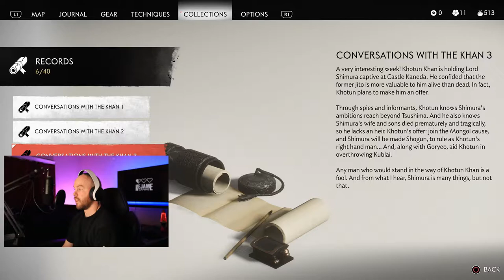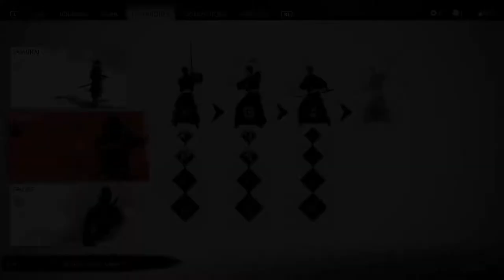Let's Play: Ghost of Tsushima Pt. 7!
Hey everyone! Hope Spring Break is going well! As for me, I finally tied the knot with my fiancé which explains why I haven't posted in a week! But I'm back with part 7 and am currently working on part 8 now.  This time around (and from here on out) I focused more on the quests rather than all of the side objectives.  I'll be doing the side objectives in between parts and update you in the introduction of each part so that way I can keep you up to date! I hope you enjoy and as always, Game On!!!

Equipment and Specs:

Laptop: MSI GS63VR Stealth Pro
Processor: Intel I7-7700HQ
Graphics Card: Nvidia'a Geforce GTX 1060
Video Memory: 6GB GDDR5
System Memory: 16GB DDR4-2400MHZ
Storage: 256GB SSD + 1TB HDD

Console: PlayStation 5 with Disc
Accessories: PlayStation 3D Pulse Headset + DualSense Controller + DualSense Charging Station + PS5 Media Remote + PS5 HD Camera

Camera: Canon EOS M50 MKII
Lens: EF-M 11-22mm f/4-5.6 IS STM

Audio: Rode Shotgun Mic + Blue Yeti Mic

Monitor: ASUS TUF GAMING 23.8"
Output: FHD 1080P + 144Hz Refresh Rate

Capturing Devices:
Elgato HD60S + Elgato CamLink